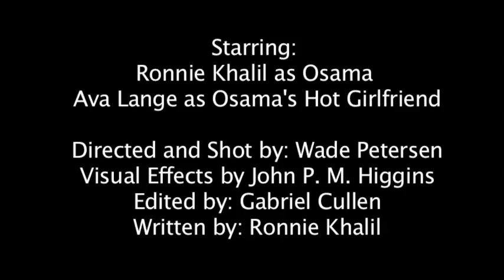Funny Osama Assassination Leaked Video - TOP SECRET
WARNING: Contains graphic content unsuitable for minors.

Leaked White House footage from Seal Team 6 of the assassination of Osama Bin Laden, mastermind behind the 9/11 attacks...this footage shows the Navy Seals minutes before the coordinated attack and Bin Laden in his final moments.